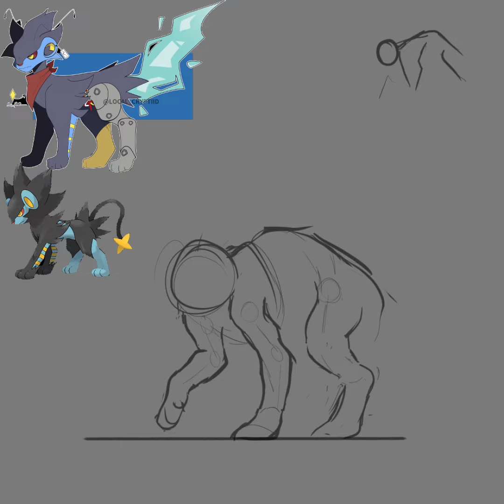.:Art Fight 2023 Speedpaint! | Torque | Team Vampire:.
Experimented a lot with this one, I think it turned out great!!